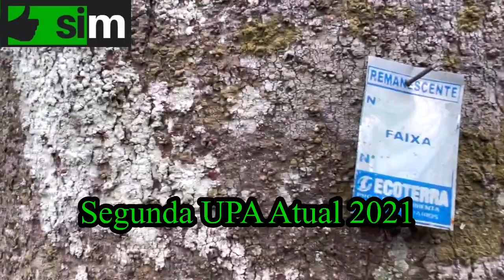O que é área de Manejo Sustentavel?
O manejo florestal sustentável (MFS), é um modelo que permite a exploração racional dos produtos madeireiros e não madeireiros com técnicas de mínimo impacto ambiental sobre os elementos da natureza.